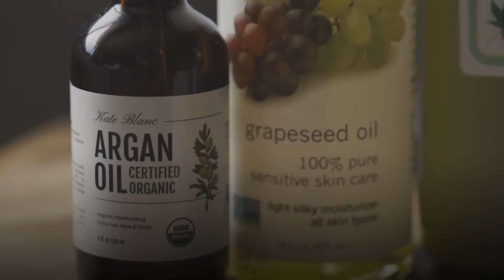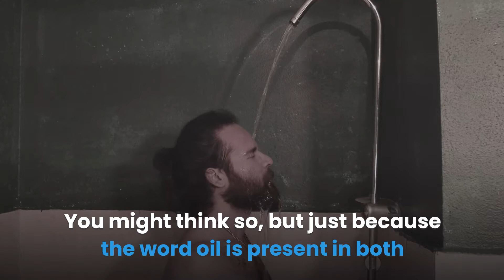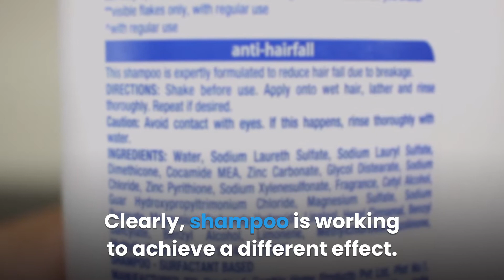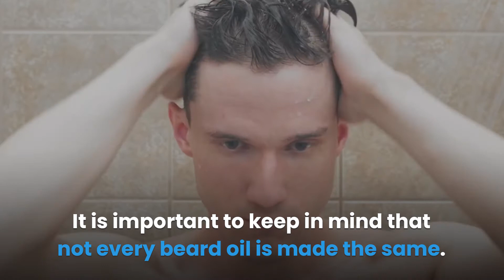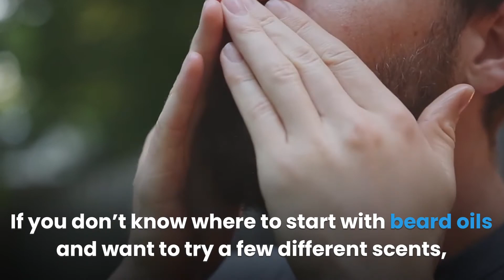Can You Use Beard Oil in Your Hair? | Beard Care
Do you ever have one of those days where your scalp itches to no end? We all experience them from time to time. If you’re a bearded man, then you will be familiar with this irritation around your beard. When it happens, we treat it with a beard oil or a beard butter. But can this approach work for the hair on your head?

You can find many of the same ingredients from beard oils in various shampoos and conditioners. Beard oils are a more distilled version of that, cutting out many of the ingredients. But those that are left can help to moisturize your scalp. However, using beard oil on your head hair is an expensive waste of product. Shampoos and conditioners are packed with far more ingredients for a much better result. It is best to stick to these products rather than use beard oil in your hair.

So, the short answer is, “Yes, but…”. To learn more about the difference between shampoos and beard oils, as well as when it makes sense to use beard oil in your hair, stick around. We’ll cover these and more as we dive deep into the world of shampoos and beard oils.

🏁 Products Mentioned in Video:
►Majestic Pure Fractionated Coconut Oil
►PURA D'OR Organic Moroccan Argan Oil
►Beard Wash & Beard Conditioner Set
►Grave Before Shave
►Northern Fir Beard Oil
►Beard Oil Conditioner 3 Pack